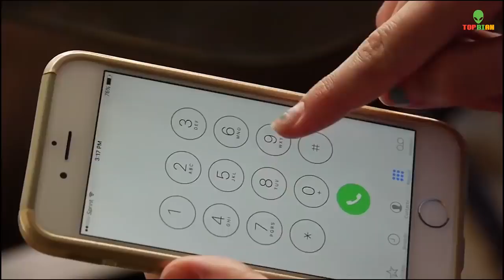Bất ngờ với cách phản ứng của tài xế nước ngoài khi gặp xe cứu thương TopBiAn